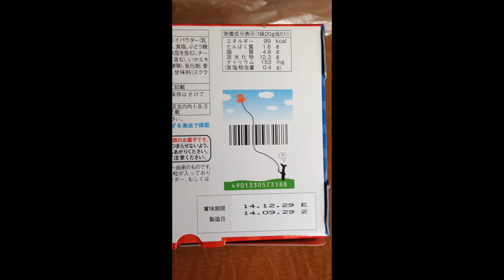関西限定品・じゃがりこ、たこ焼き味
限定品のじゃがりこ・たこ焼き味です。